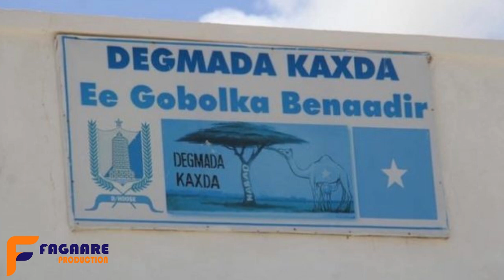DEG DEG: XAALAD CULUS OO CAAWA KA TAAGAN JOWHAR,DAACISHKII UGU BADNAA OO SOO GALAY MUQDISHO,XOG...